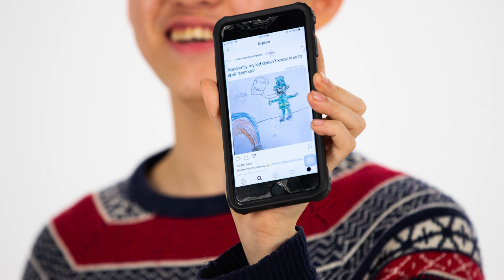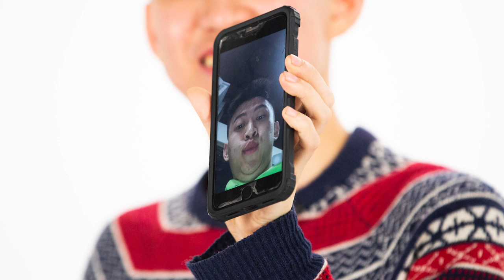Rich Brian Shows Off Personal Photos From His Phone! | Pics Or It Didn't Happen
Rich Brian goes through his camera roll and shows us some of his best photos! What was your favorite photo?